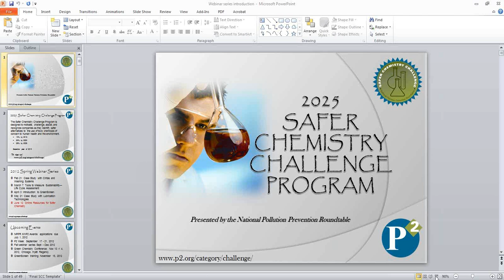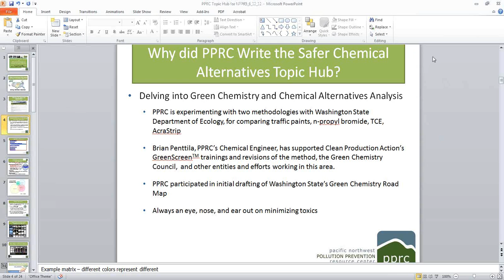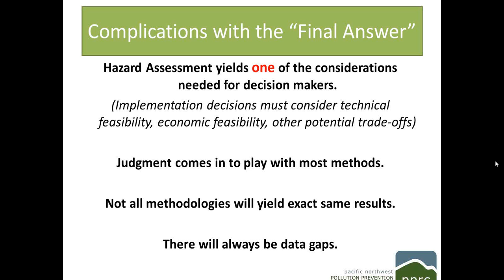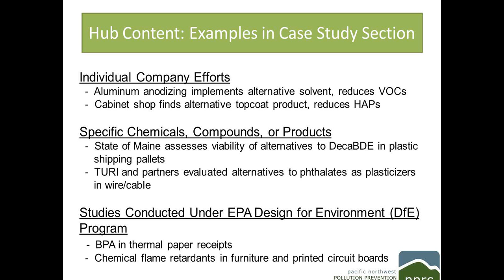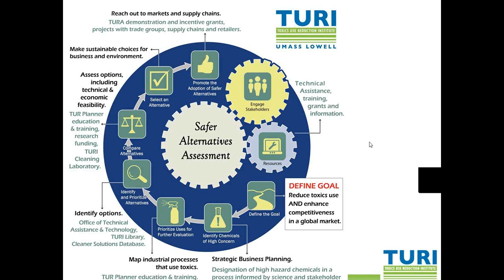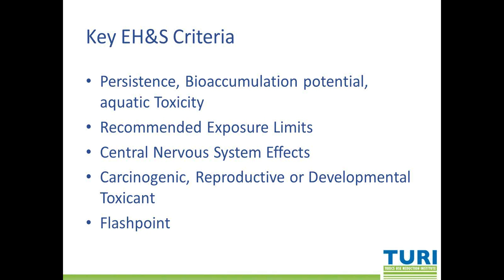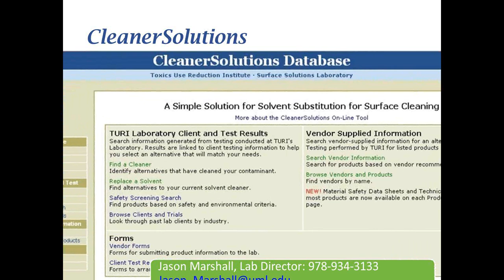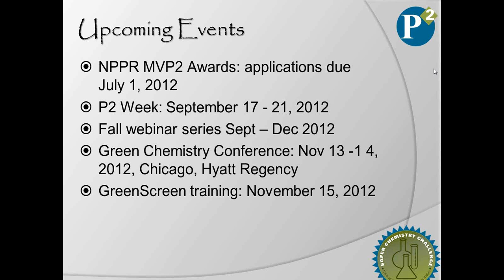Online Resources for Safer Chemical Assessments Webinar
This webinar walked attendees through the Safer Chemical Alternatives Topic Hub and the Interstate Chemicals Clearinghouse (IC2) Safer Alternatives wiki.

About the Presenters:

Michelle Gaither has (a B.S. in Industrial Engineering from UW and MS in Envl Sci from WSU, and - can leave the educ stuff out if you want. ) over and 15 years of environmental experience, providing technical assistance and support to government agencies, small businesses, and a national lab. Focus areas have included pollution identification and prevention, toxics reduction, lean and green, and recycling. She has been with the Pacific Northwest Pollution Prevention Resource Center (PPRC) for twelve years, and is currently working with her the Washington State Department of Ecology and other PPRC staff, in piloting chemical alternatives assessment methodologies for various chemicals and products.

Pam Eliason is the Senior Associate Director and Industry Research Program Manager at the Toxics Use Reduction Institute.  Since 2000 she has managed several programs, including the Academic Research program, which provides funding for University of Massachusetts researchers to conduct pertinent research that could lead to the reduction in the use of toxic chemicals by Massachusetts industries.  Ms. Eliason was a lead researcher and author of the Institute's Five Chemicals Alternatives Assessment Report, which was commissioned by the Massachusetts Legislature to evaluate the availability of technically and economically feasible safer alternatives to five specified chemicals.  She was instrumental in creating the methodology used to conduct this important research, and also focused her research activities on alternatives to the PVC plasticizer di (2-ethylhexyl) phthalate (DEHP).  Pam focuses on assessing and promoting the adoption of safer alternatives to toxic chemicals used in Massachusetts and around the world, and disseminating information on examples of successful implementation of cleaner technologies in industry. Perc Alternatives Assessment Fact Sheet.